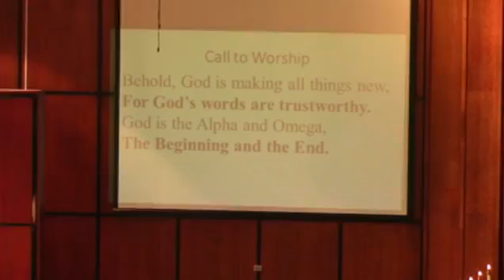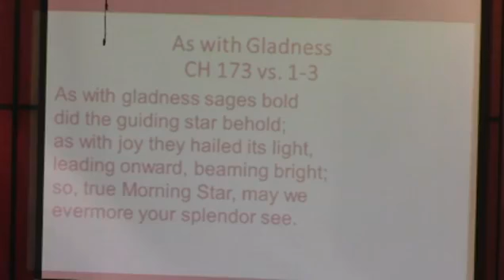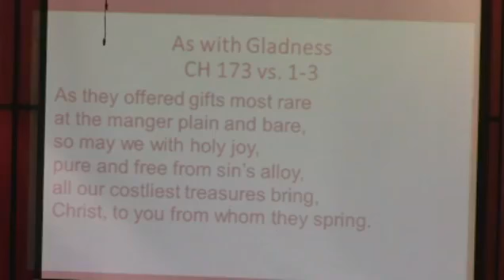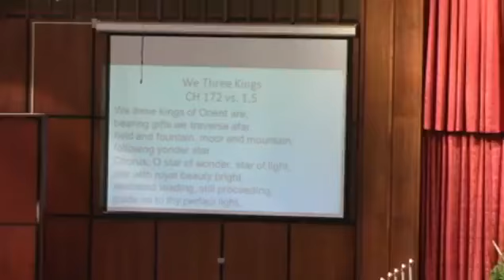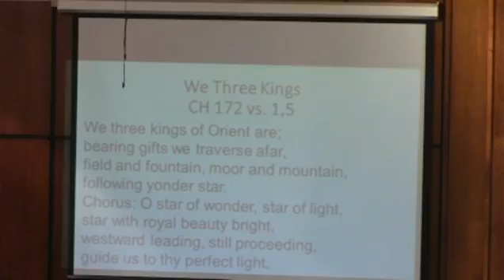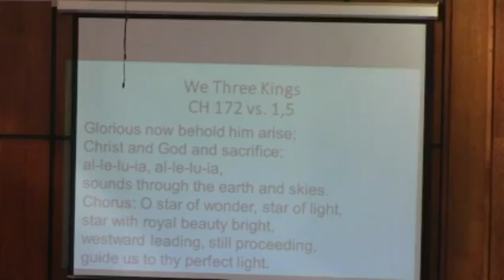Sunday Worship - January 9 2022 - Niles First Christian Church (Disciples of Christ)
Niles First Christian Church (Disciples of Christ)
Rev. Christopher Stark
Still Seeking
Matthew 2:1-12